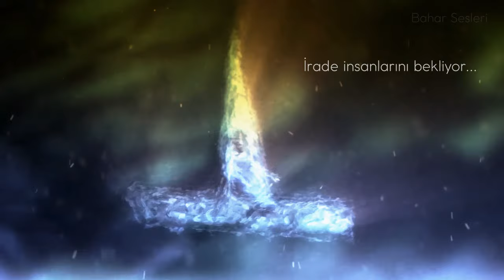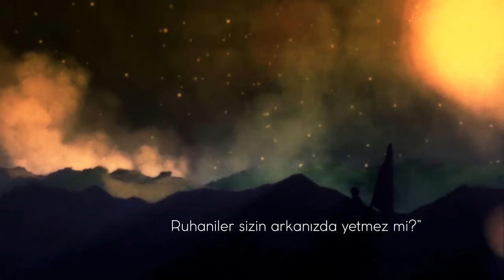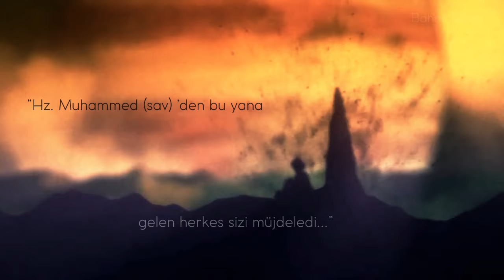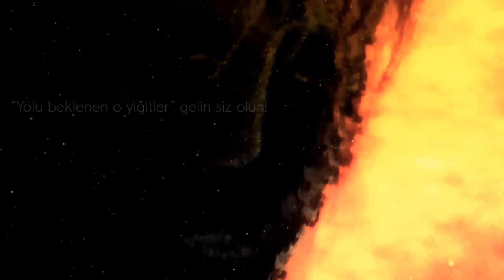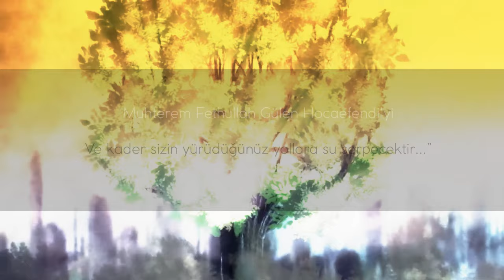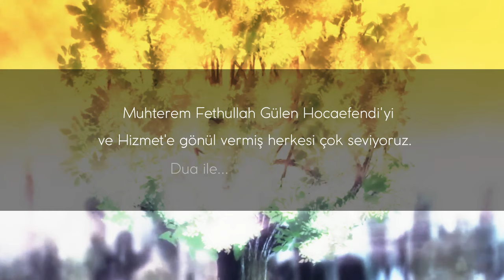Yolu Beklenen Yiğitler | 8D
"Allah (c.c.), sizi teyit ediyor yetmez mi? Resulullah (sav) sizin arkanızda yetmez mi? "
"Dost bî-vefa, felek bî-rahm, devran bî-sükûn, Dert çok, derman yok, düşman kavî, tali' zebûn.”
Yolu beklenen o yiğitler gelin siz olun. Allah (c.c.), iman ve kuran düşmanlarının hakkından gelecek. Ve kader sizin yürüdüğünüz yollara su serpecektir...